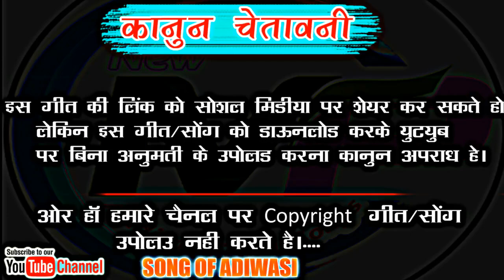superhit#vasawaramtudi !! Singer Suresh Thakre !! ओ दिल वाली रानी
विशाल सेनानी Making DJ remix songs from our channel and re-uploading video on YouTube, it is illegal to broadcast without permission in the local TV channel. So you are requested not to do so or else there may be legal action on you.

🎵 Song !!  ओ दिल वाली रानी
🎤Singer !! suresh thakre

🎹Music !! dipak thikle

🖥Studio !! dipak thikle

🎬Recoding !!"  maa kalika ricording studio bokrata